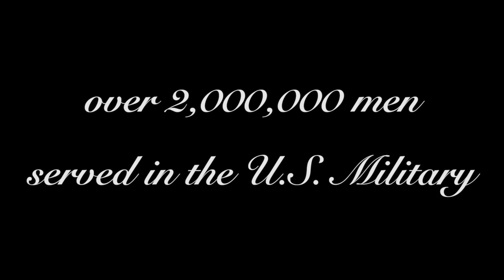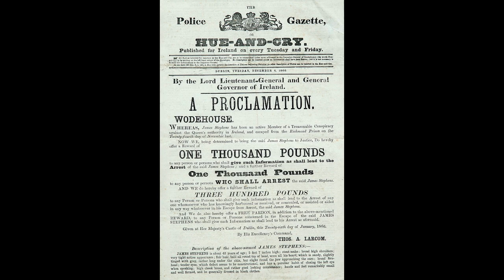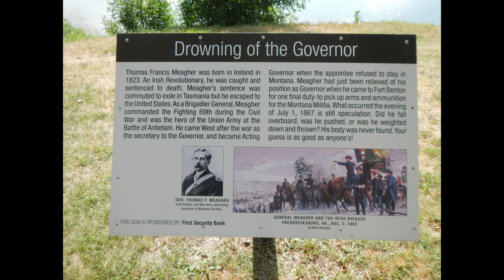Episode 64--Thomas Francis Meagher after the War of the Rebellion